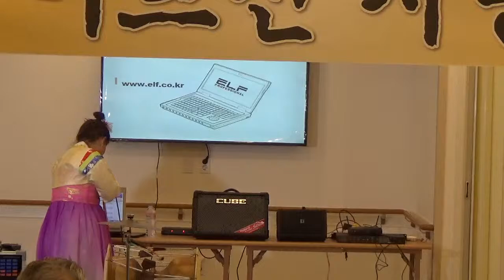수지품바&가수김정희 더해피요양원 민요실버노래교실 2019년5월15일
국민행복 수지예술단 이벤트행사전문
MC 개업이벤트 체육대회 칠순 팔순
각설이(품바) 국악무용 민요 대중가수
대자연존중 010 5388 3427